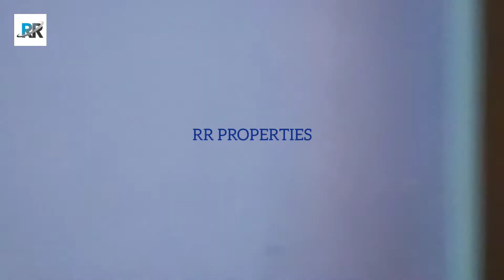# 1130sqft 50లక్షలు || manikonda | 2bhk furniture flat PROPERTY CODE : RR 511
Hyderabad manikonda 2bhk furniture resale flat PROPERTY CODE : RR 511

👉 property full details in the video

👉FULL DETAILS AVAILABLE IN THE VIDEO

🙏 ఈ ప్రాపర్టీ సంబంధించిన అన్ని వివరాలు ఈ వీడియోలో ఉన్నాయి వీడియో స్కిప్ చేయకుండా చివరి వరకు చూడండి.

 🏦SBI Bank, 🏦ICICI Bank . 🏦BANK OF BARODA Bank , 🏦HDFC Bank , 🏦 AXSIS Bank . 🏦STATE BANK OF INDIA ,
🏦 ANDRA BANK 🏦,KOTAK MAHINDRA BANK, 🏦IDBI BANK, 🏦FEDERAL BANK ETC BANKS LOANS ARE AVAILABLE

property details 👇

2 bhk falt

1130 sft

Second sale falt

Age of property. 7 years old

Each floor 4 flats

1 car parking

Lift

Vachmen

Stand alone building

Gp layuot

Price 50 laks with all

Location📍

Manikonda

Land mark sunday market